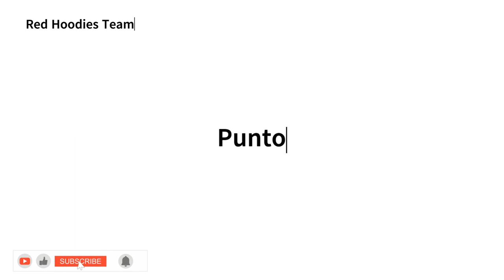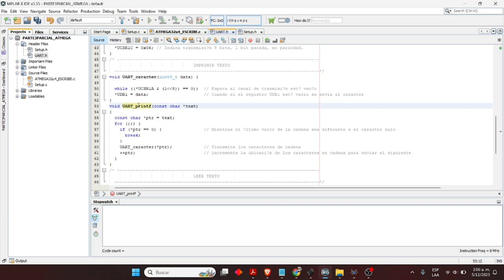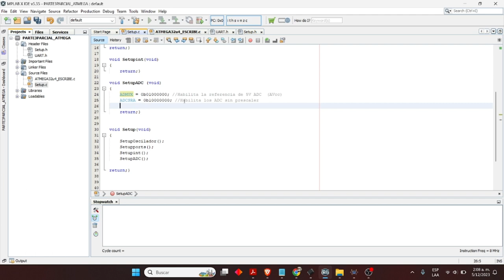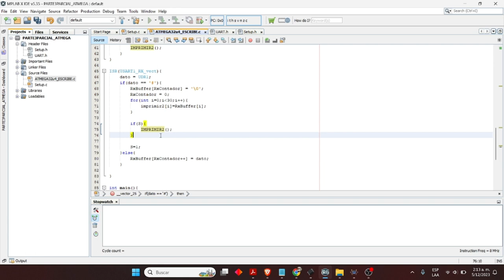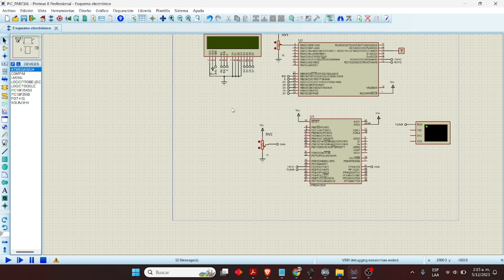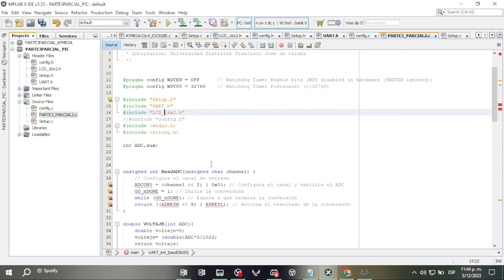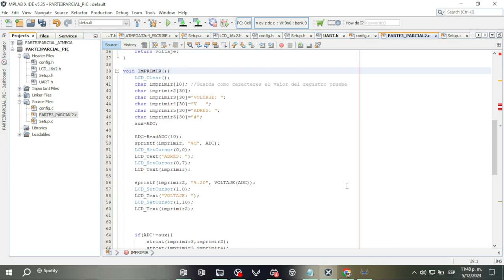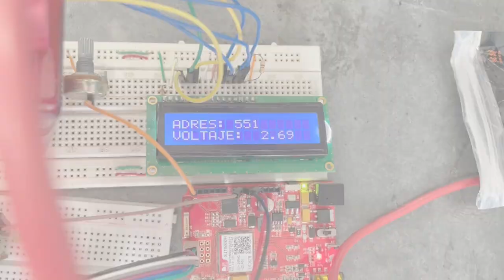Parcial Microcontroladores #2 Punto 3.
Para este punto del parcial se hizo uso de varios ADC con los que se realizan distintas medias de voltaje para las placas PIC 18F25K50 y AVR Atmega32U4 con las que se estableció comunicación entre microcontroladores y un computador por medio de comunicación UART .

Autores:
Oscar David Poblador Parra      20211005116
Juan David Bello Rodríguez      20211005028
Manuel Alejandro Guio Cardona   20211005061

Institución: Universidad Distrital Francisco José de Caldas